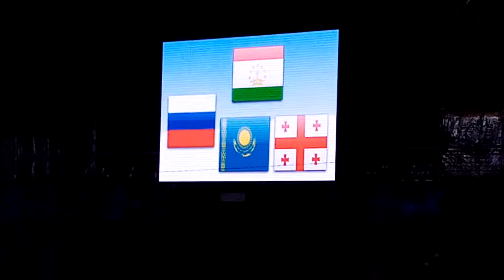Sambo youth Tashkent 2019 10 13 part 7